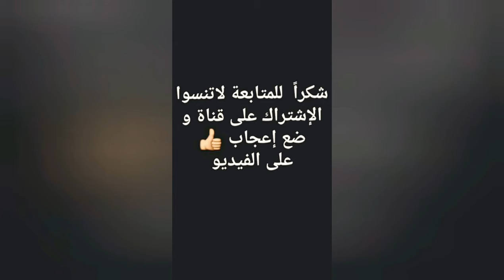Emkal_ Mon Bijoux❤🔥